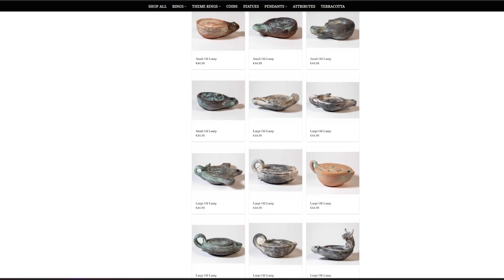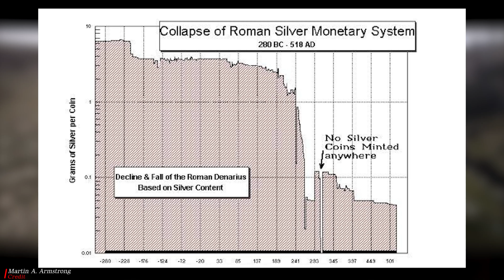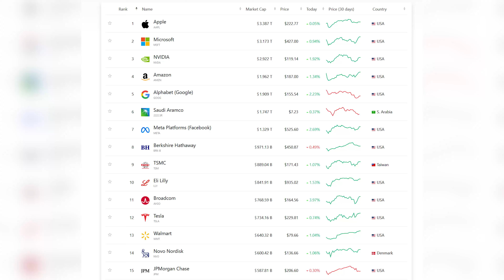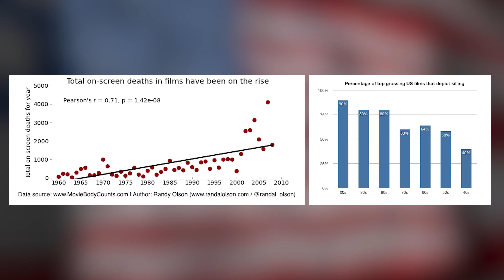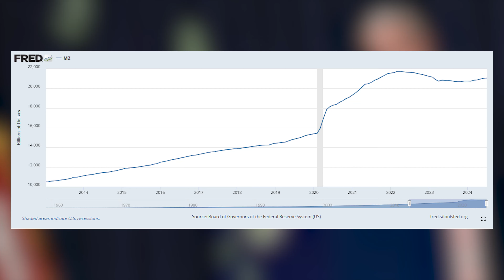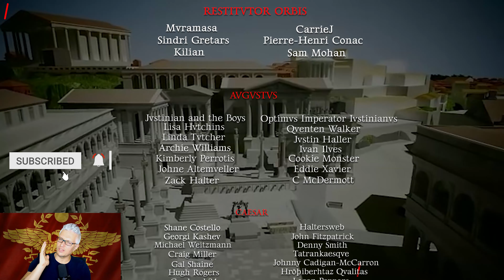Which Modern Country Is The Spiritual Successor Of The Roman Empire?